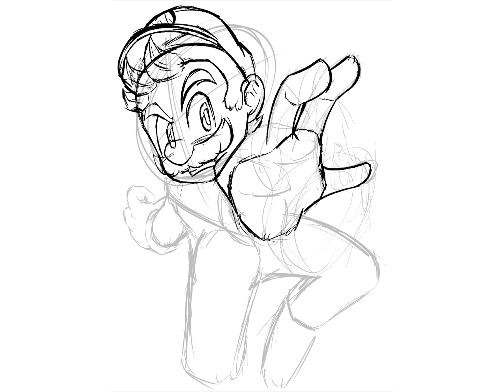Super Mario Speedpaint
Because Mario movies out
Super Mario is owned by Nintendo